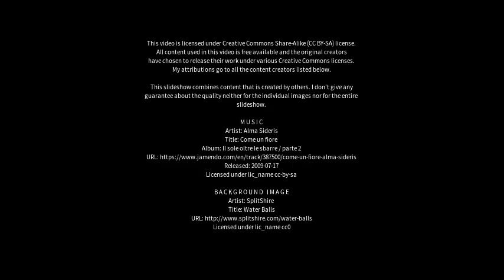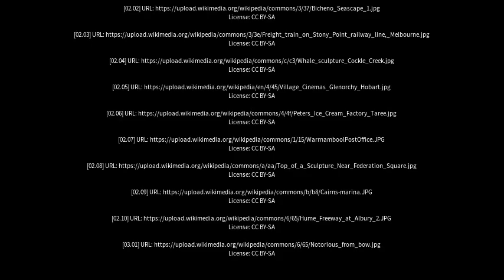Best places to visit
Best places to visit - Warrnambool (Australia) Best places to visit - Slideshows from all over the world - City trips, nature pictures, etc.